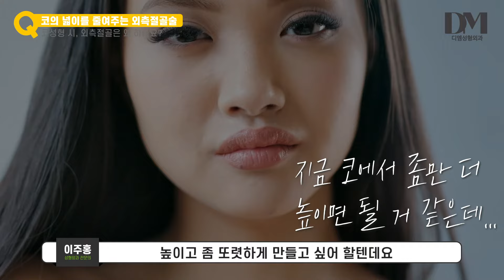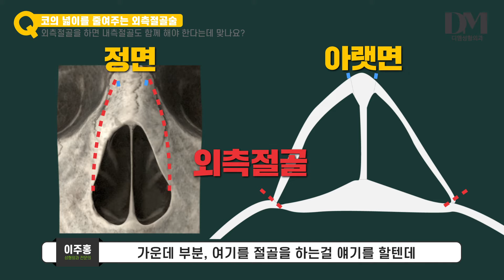콧대 옆이 튀어나와있는 분들 정말 많으실 겁니다. 이거 고민이셨던 분들은 꼭 보세요!!!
요즘 코에 대한 성형을 고민 하시는 분들이 꾸준히 많아지고 있습니다. 하지만 코의 높이만이 고민이 아니실텐데요. 코의 높이가 높아도 코의 넓이가 넓으면 코가 뚜렷하게 보이지 않습니다.  그럴땐 코의 넓이를 줄여주는 "외측절골" 수술을 받아야 하는데요.
오늘은 이 코의 넓이를 줄여주는 외측절골에 대해 정확히 알려드리겠습니다.

00:00 인트로
00:16 시작
00:48 코 수술시, 외측절골은 왜 하나요?
02:50 수술방법은 어떻게 되나요? 매부리코 성형처럼 깎아내야 하나요?
04:30 콧대나 코끝은 안 높이고 싶은데 외측절골만 수술이 가능한가요?
05:09 외측절골을 하면 내측절골도 함께 해야 한다는데 맞나요?
06:04 일반 코성형보다 통증이나 멍&붓기가 많이 차이 나나요?
06:53 외측절골 수술 후 재발 할 수도 있나요?
07:20 외측절골 시 주의 할 사항이 있나요?
08:04 끝으로

*성형수술은 개인에 따라 염증, 출혈, 신경손상 등의 부작용이 있을 수 있으니 주의해야 합니다.
♥전화 상담예약 문의 ▶︎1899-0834
♥SMS 상담예약 문의 ▶︎ 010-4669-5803
🕥 진료시간
평   일 | 10:00​ ~ 19:00
토요일 | 10:00​ ~ 16:00
공휴일 | 휴진